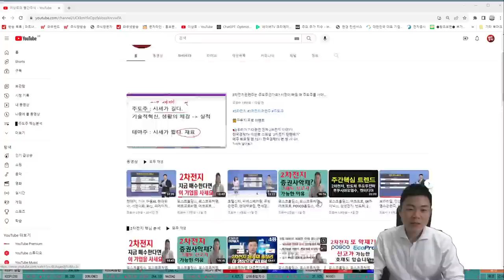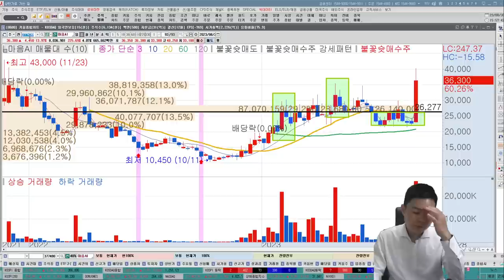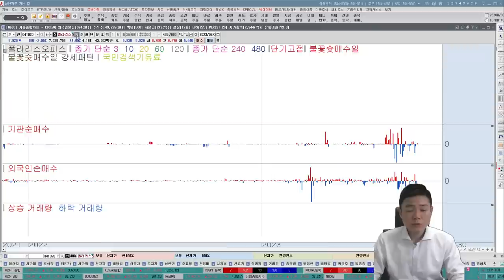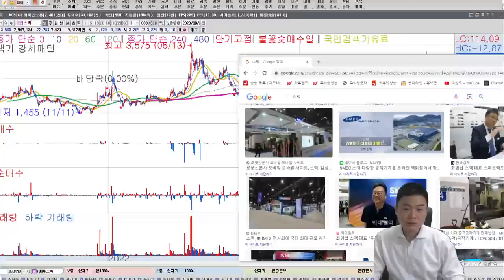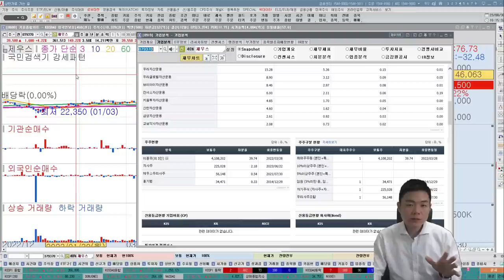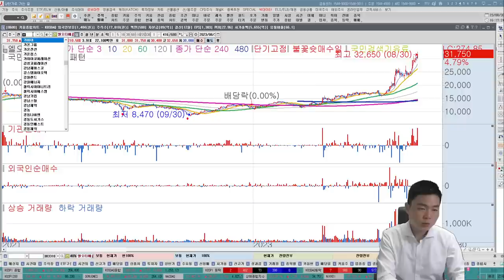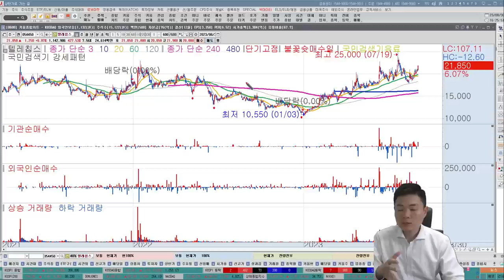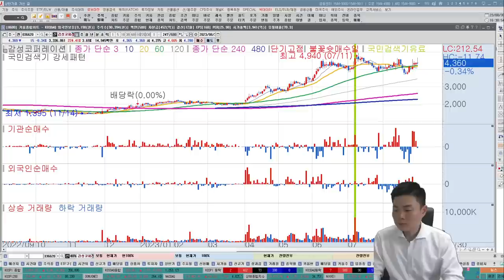국내 1위 기업, 일주일안에 급등 나옵니다! 주도주가 상승하는 시장! 2차전지, 반도체, AI, 로봇, 자동차 없는 분들 반드시 보세요. 관심종목, 한국경제TV 이상로, 추천주